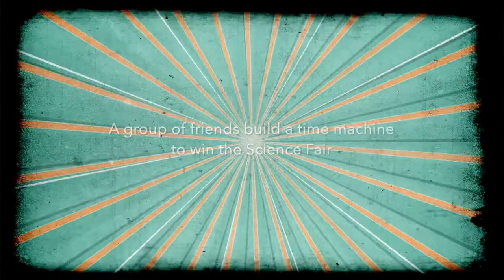E=Mc2 The Musical an Australian musical all about Science and Math, STEAM.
if you would like to know more about doing a production at your school. is a link to a google form with more information and you can compete it to express your interest.
Why give more money to Disney when you could do an Australian Musical for a fraction of the cost with more support and resources for a great school musical to give student a passion for Science and Maths via the Arts.
Regards
David Collins-White